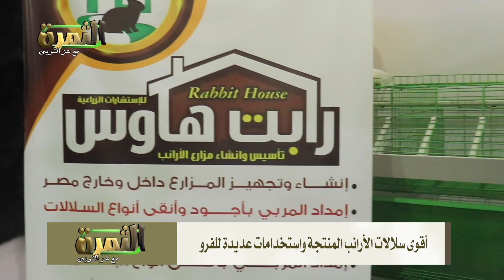أقوى سلالات الأرانب المنتجة واستخدامات عديدة للفرو لاتعرفها من قبل